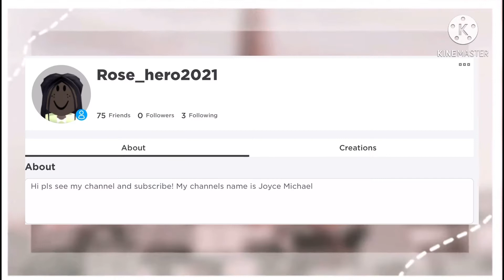On the floor meme